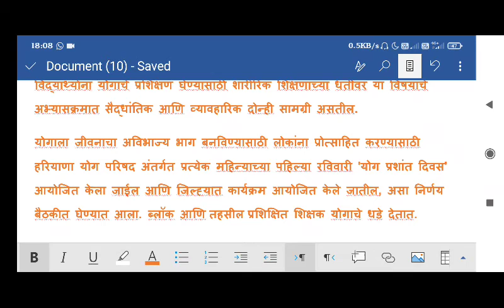योगाभ्यास आता शाळांतून , या राज्यात होणार अभ्यासक्रमात समावेश .